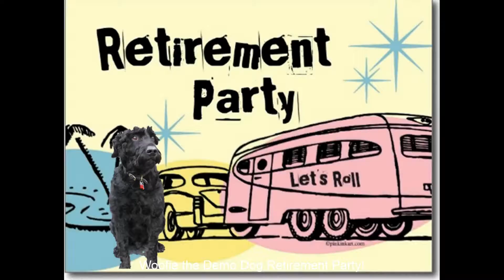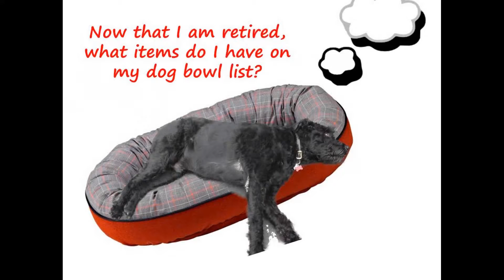Spike's Dog Blog by Acme Canine: Woofie the Demo Dog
A dog trainer's partner is their Demo Dog, and Woofie was one of the best.  Here's a look back at Woofie through the years.